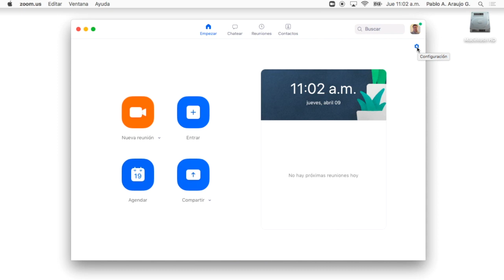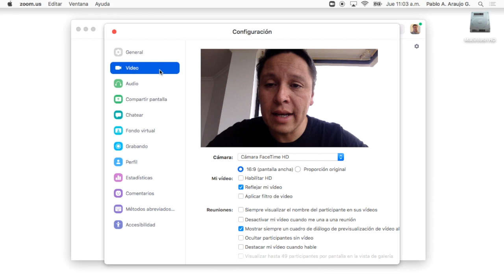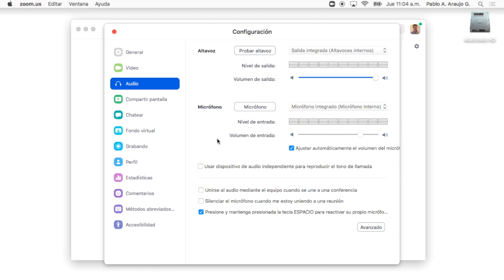Video12. ¿cómo realizar las configuraciones básicas en ZOOM antes de empezar reuniones?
Tutorial que muestra como realizar las configuraciones iniciales y elementales en ZOOM antes de empezar cualquier reunión.